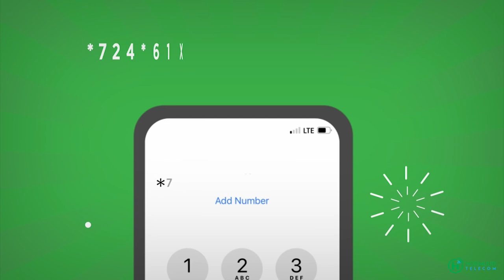Qiimaha raashinka iyo Gaaska oo kacay dalka Uganda sabab la xariirta dagaalka Ruushka iyo Ukraine,